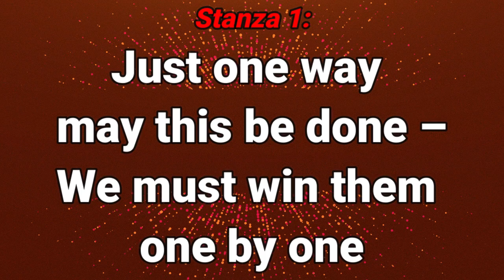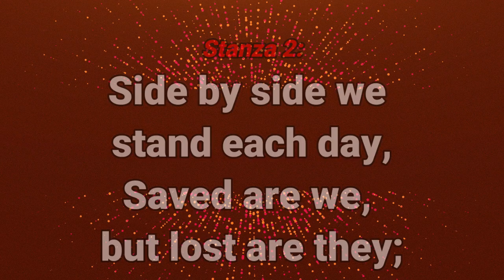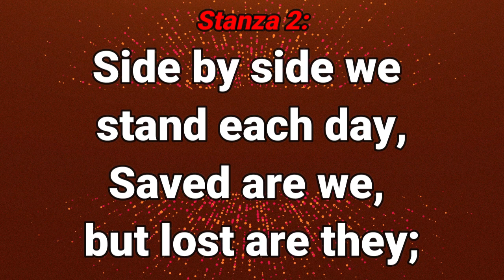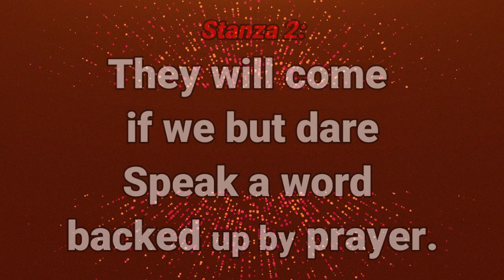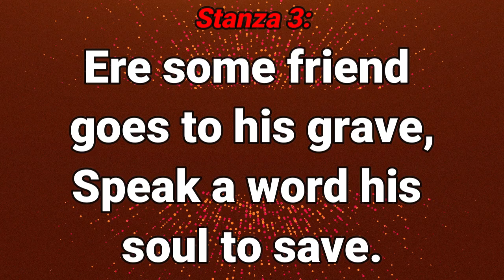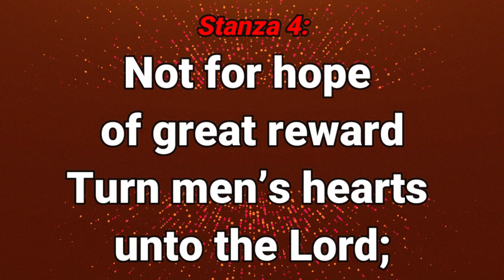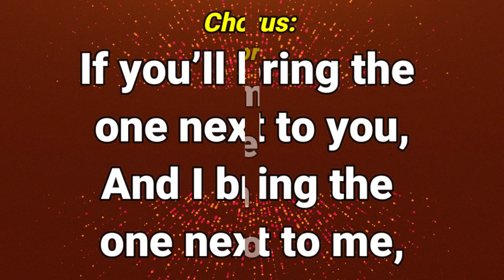GHS 112 Win Them One By One